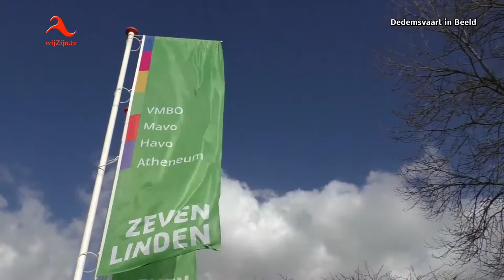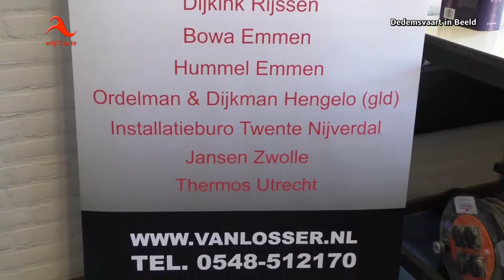Oplevering klimaatregeling installatie De Zeven Linden 2016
Oplevering klimaatregeling installatie De Zeven Linden - Leerlingen beleven dag van techniek. Woensdag werd letterlijk op het dak van scholengemeenschap De Zeven Linden de klimaatregeling installatie opgeleverd door Jansen Installaties uit Zwolle. En omdat deze installatie een mooi staaltje van techniek is, werd deze dag omgedoopt tot de dag van techniek. Zo werd er door de heren Seine Seigers en René Fokke van Jansen Installaties gastlessen gegeven aan de leerlingen en stond er een truck vol met techniek van het OTIB (het Opleidings- en ontwikkelingsfonds voor het Technisch Installatiebedrijf) bij de school.